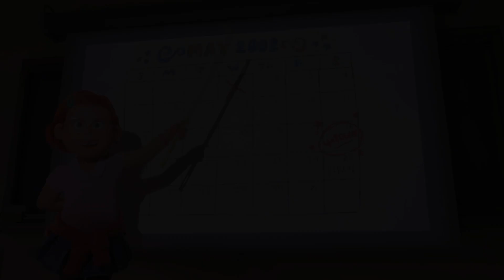Turning Red SUPER Coffin Dance Song COVER